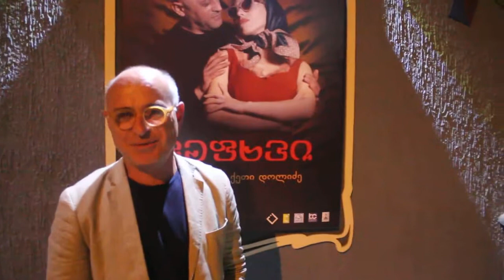"ვეფხვი" (რეჟ.ქეთი დოლიძე) / კაკო ძნელაძე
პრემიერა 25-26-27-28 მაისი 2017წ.